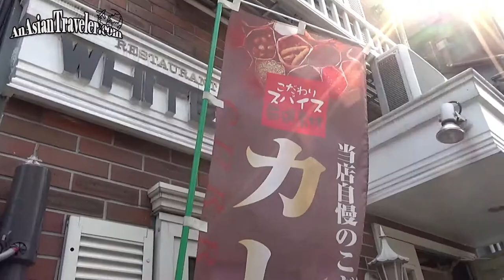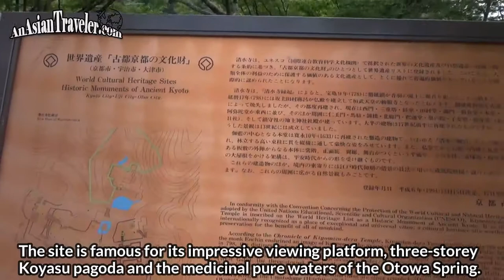Three Places in Kyoto: Kiyomizudera Temple, Gion, and Kamo River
Hello, Twinkles!✨This short clip features about the Kiyomizudera Temple, one area in Gion District, and Kamo River in Kyoto, Japan. Hope you'll enjoy it. Xoxo Mhel

Note: This was taken before the pandemic. To prevent the spread of COVID-19, various facilities around Japan may change their operating days or hours. In addition, some events may be canceled or postponed. Please check official facilities or websites for the latest updates, information, and admission fees.